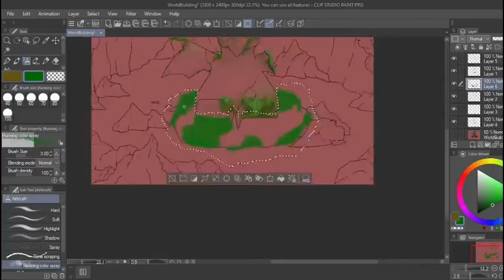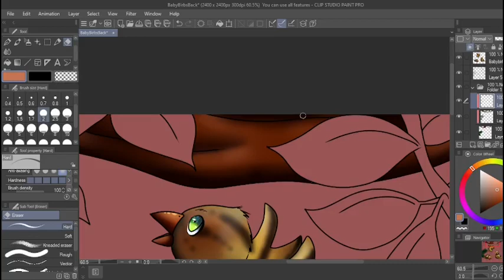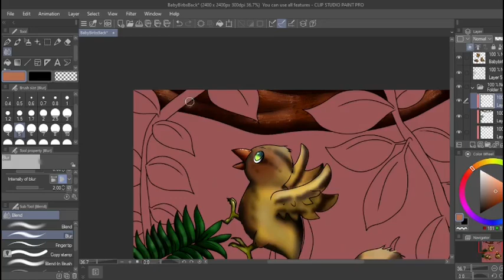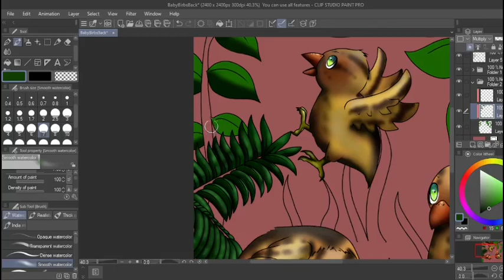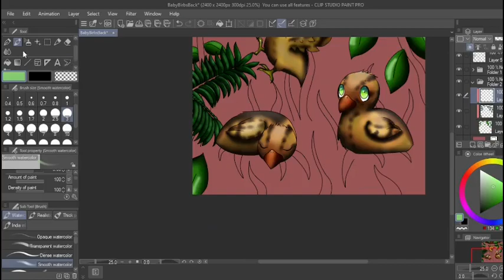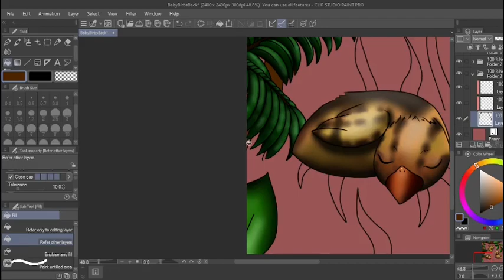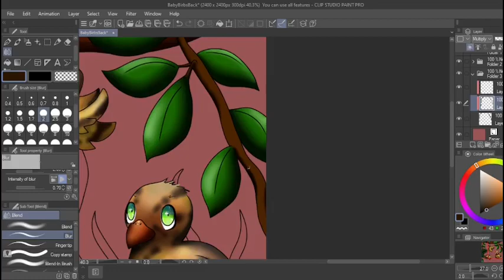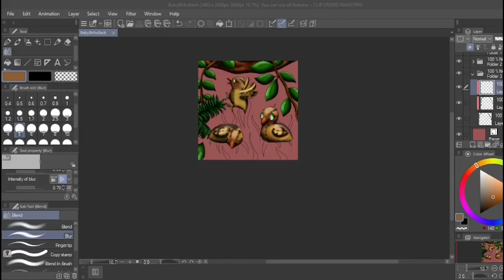Hazardous Artist, Season 2 Episode 21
A loooong video about a game I was addicted to for a while.